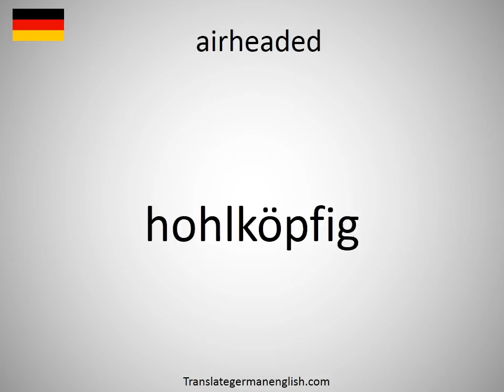How to say airheaded in German?